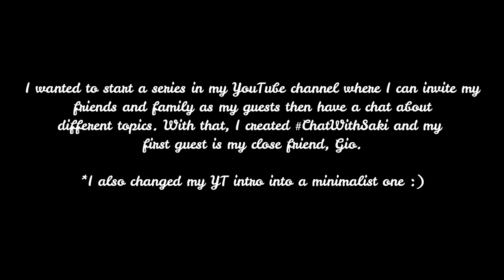ChatWithSaki Ep. 1: Q&A w/ My Friend | Misaki Otani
Hi Loves! I wanted to start a series in my YouTube channel where I can invite my friends and family as my guests then have a chat about different topics. With that, I created ChatWithSaki and my first guest is my close friend, Gio. I also changed my YT intro into a minimalist one. 💖